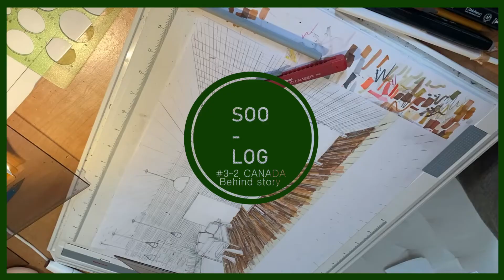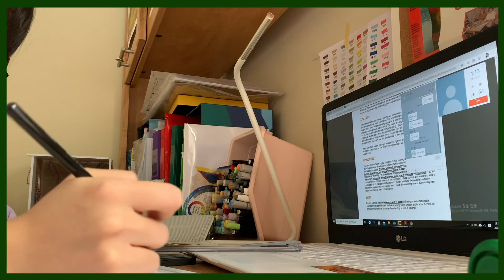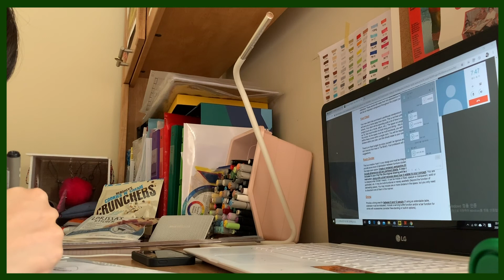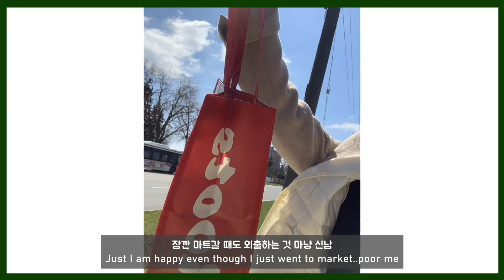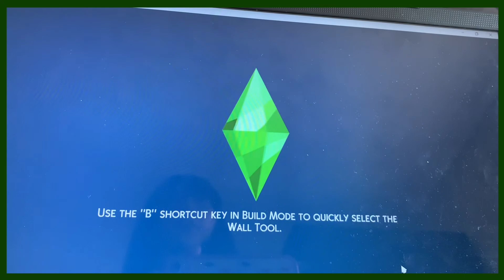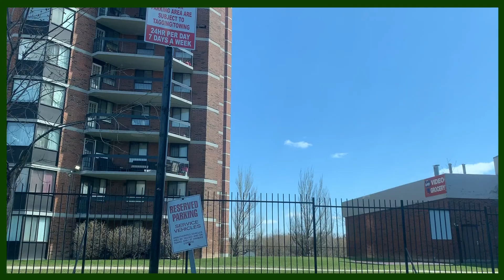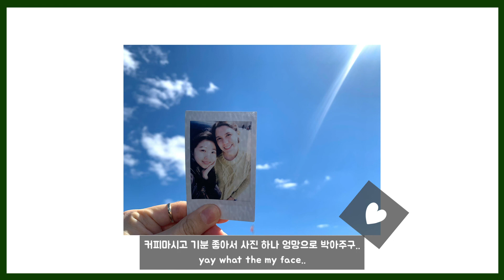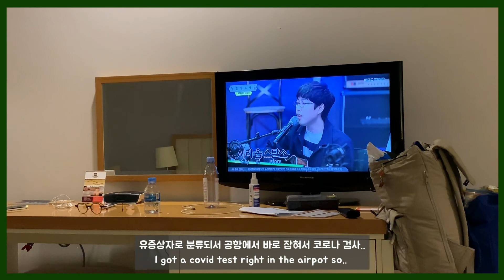[토론토V-LOG] 토론토에서 멕시칸 될 썰 푼다/ 험버컬리지 인테리어 데코레이팅 브이로그#3-2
#3-2 Behind Story (March~April.2020 during quarantine in Toronto)
3월부터 4월 락다운 기간동안 집에서 보낸 셀프 자가격리 브이로그
시간이 많이 지났지만 찍어둔 게 아까워서 비하인드로 풀어봅니다~~
험버컬리지 데코레이팅 헤쳐모여!